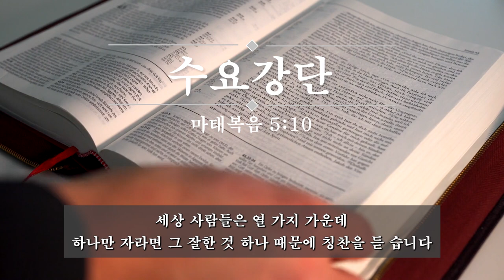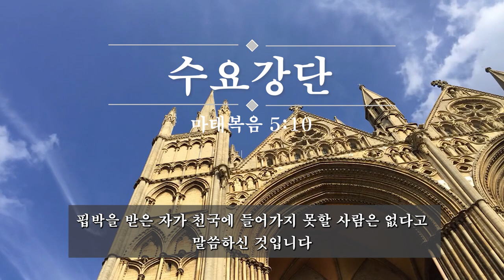수요강단(2022.12.14)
마태복음 5:10